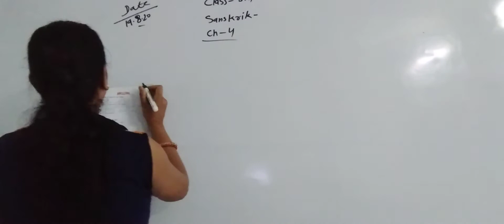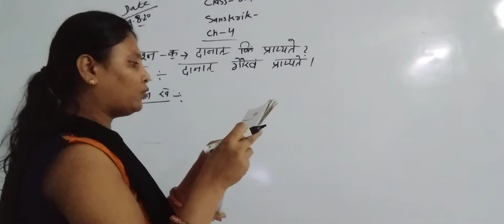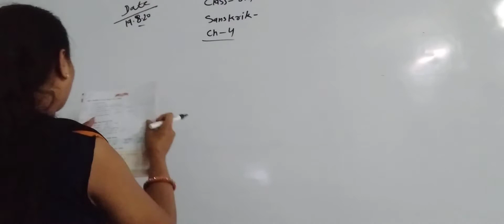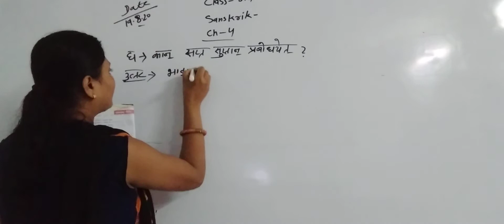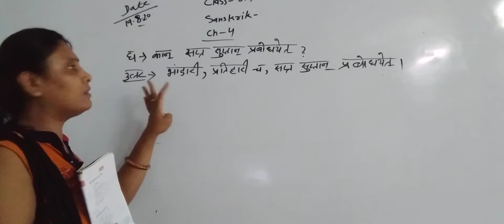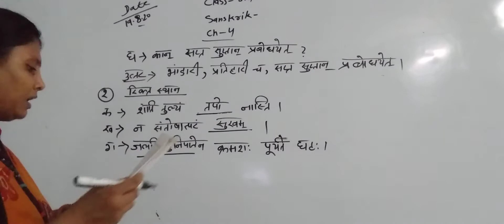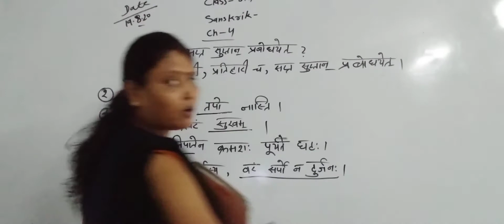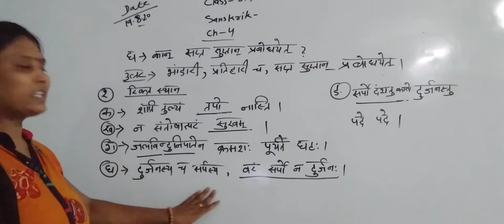Sanskrit, class 8,lesson 4..